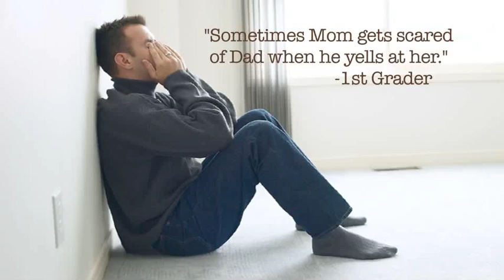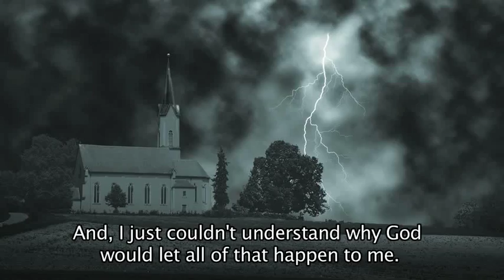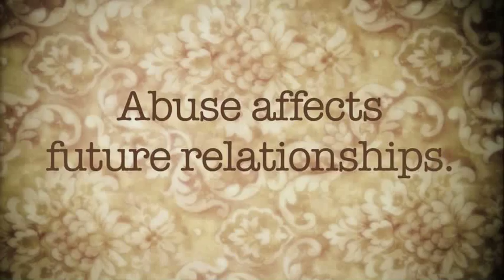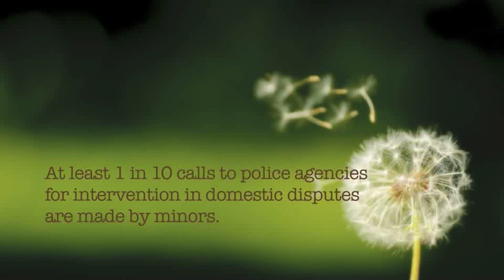Abuse Recovery Ministry Services 2011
ARMS is a non-profit dedicated to helping abuse victims and abusers heal and move forward. Matrix Video produced this video using a green screen so that the participants could meet at a single location.